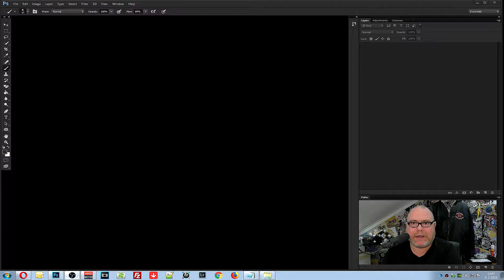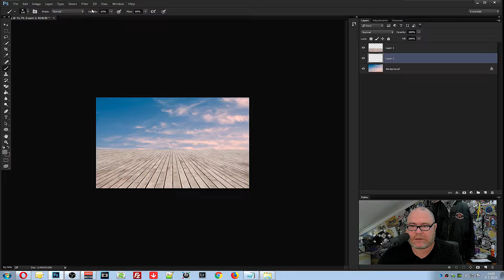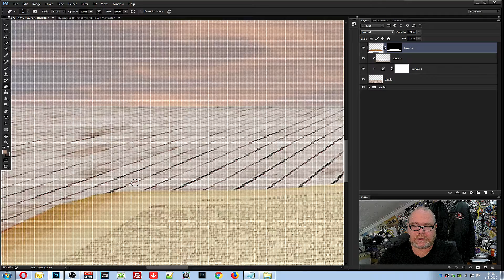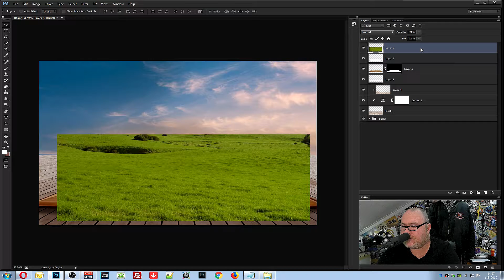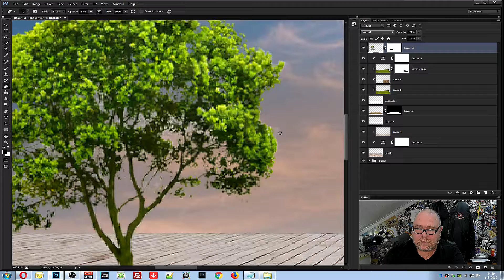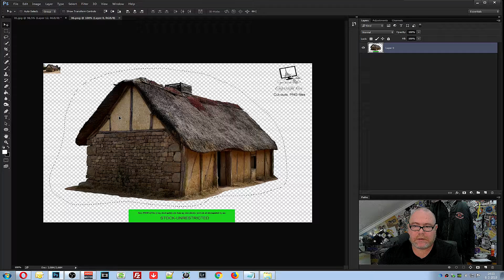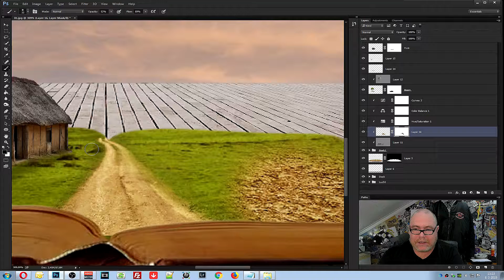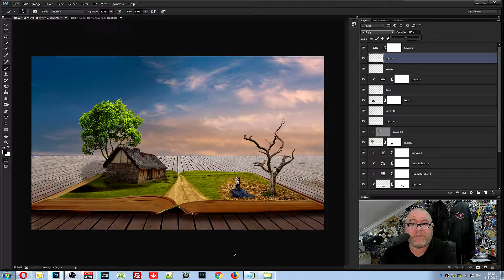Les 056 Photoshop tutorial - Laddy dream